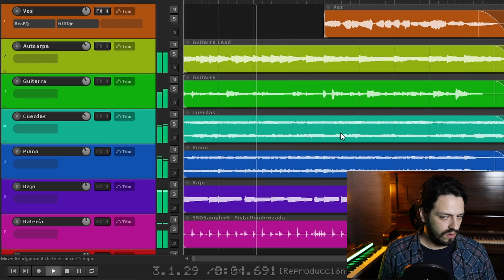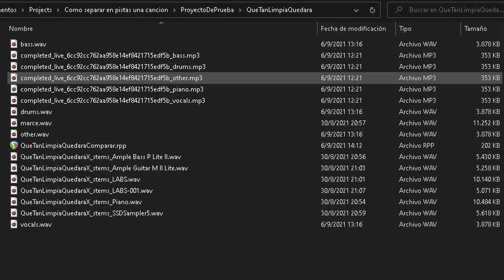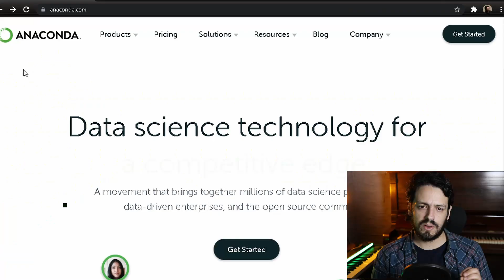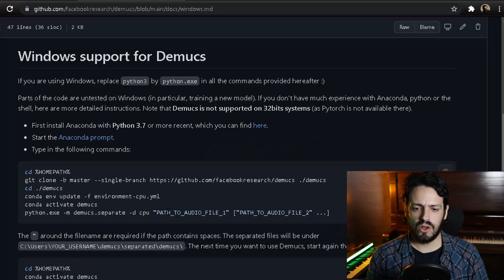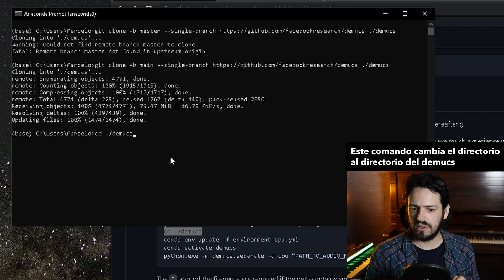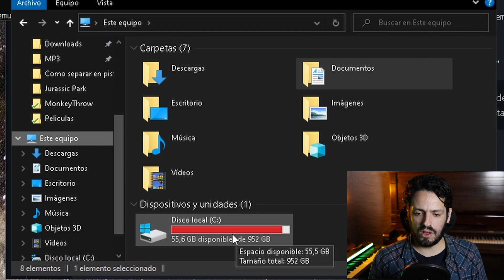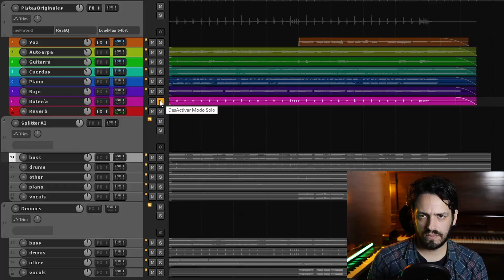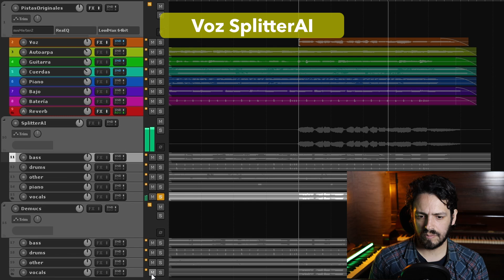EXTRAE las PISTAS de una CANCIÓN o MP3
Prueba también el EaseUS Vocal Remover para extraer la voz o la pista instrumental (100% gratis)

En este tutorial vemos cómo separar en pistas una canción o mp3 usando 2 métodos distintos.

Línea de comando para usar por 1ra vez:
cd %HOMEPATH%
conda install git
git clone -b main --single-branch ./demucs
cd ./demucs
conda env update -f environment-cpu.yml
conda activate demucs
python.exe -m demucs.separate -d cpu "UBICACIÓN_DE_ARCHIVO"

Línea de comando para usar luego de la 1ra vez:
cd %HOMEPATH%
cd ./demucs
conda activate demucs